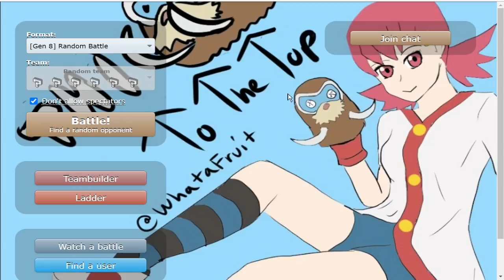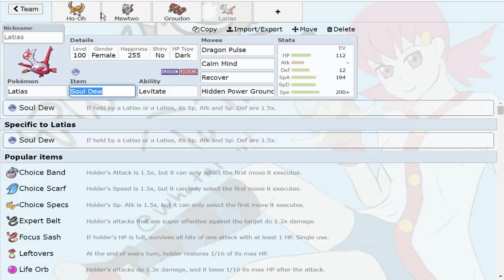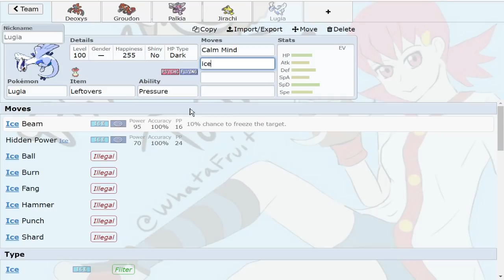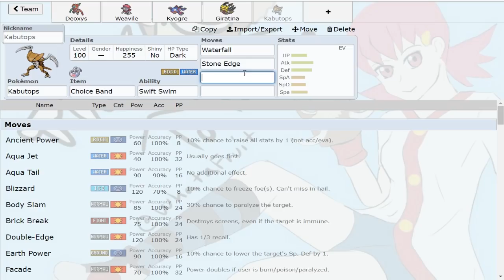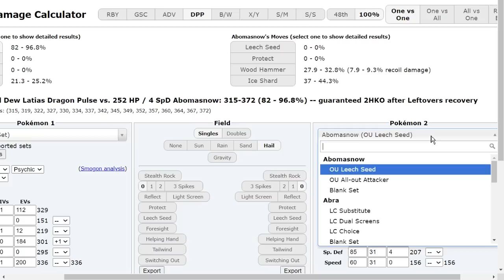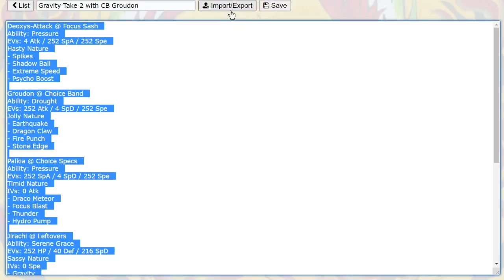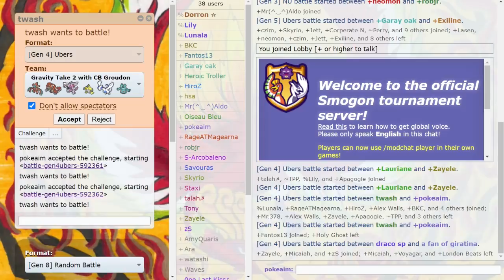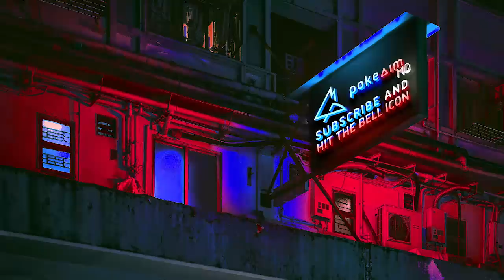GRAVITY CHOICE BAND GROUDON HAS NO SWITCH-INS! DPP UBERS INVITATIONAL ROUND 4: pokeaimMD vs twash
Round 4 of the DPP Ubers tournament hosted by BKC! We have to build our own teams so I attempt gravity again with Choice Band Groudon! It's been a long time since I played DPP Ubers seriously so I apologize for the rough. Really enjoying building teams and playing! Hope you guys enjoy my "return" to tournaments! Make sure you check out BKC the host:

00:00 Round 4 of the DPP Ubers Tournament!
01:03 Building a Self-Destruct Mewtwo Team
16:51 Building a Gravity Choice Band Groudon Team
24:32 Building a Weavile Ubers Team
34:25 Game 1 with Self-Destruct Mewtwo Sun!
47:40 Game 2 with Choice Band Groudon Gravity Team
1:00:40 Game 3 with the Weavile Ubers Team!

asfgerthrrth Enjoy!